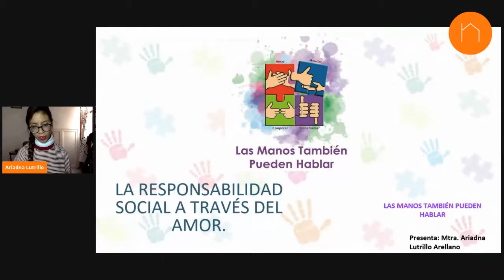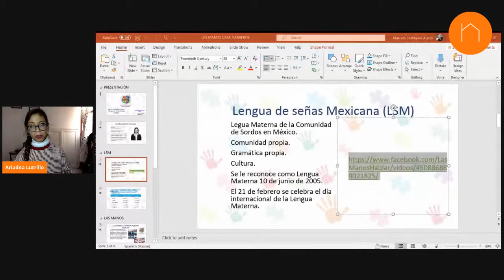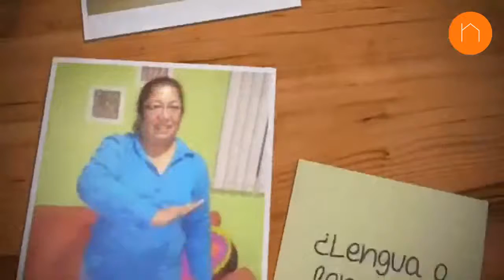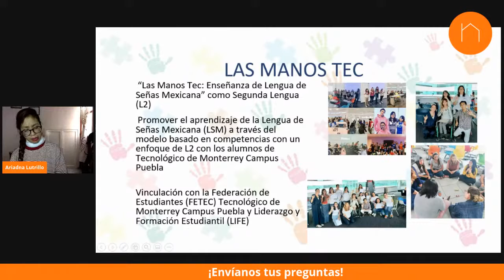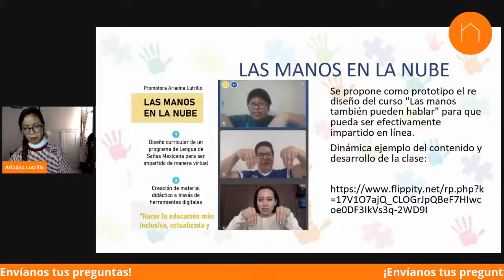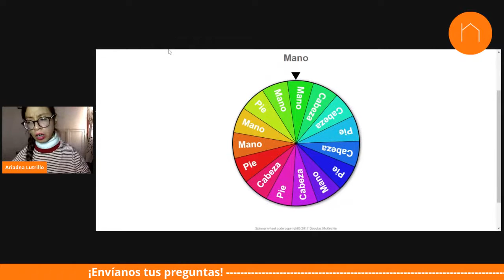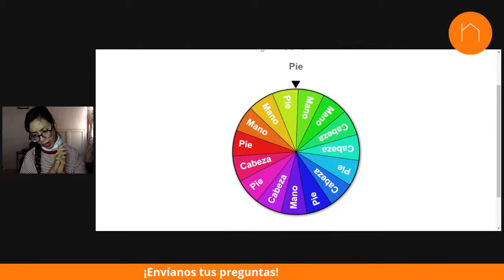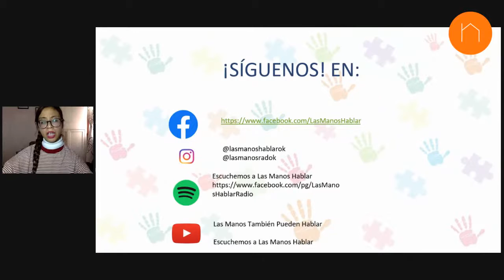Introducción a la Lengua de Señas Mexicana - Agenda Virtual Casa Naranjos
💢¡Ya estamos en vivo! Aprende los básicos de la Lengua de Señas Mexicana en una transmisión en vivo con @Las manos también pueden hablar👐👥